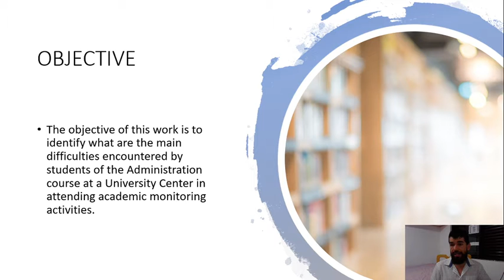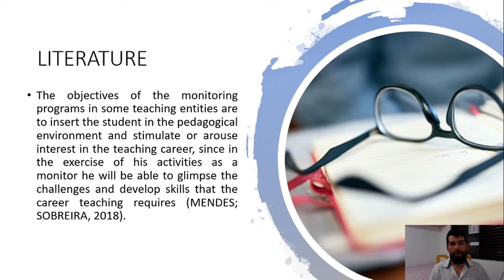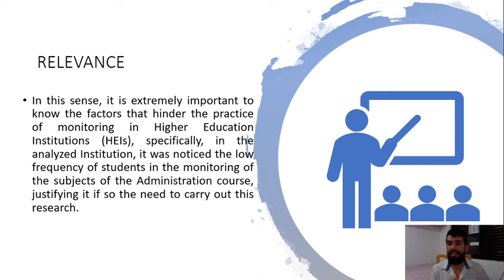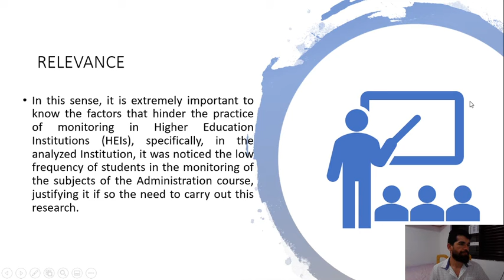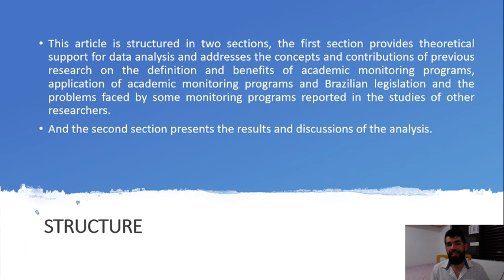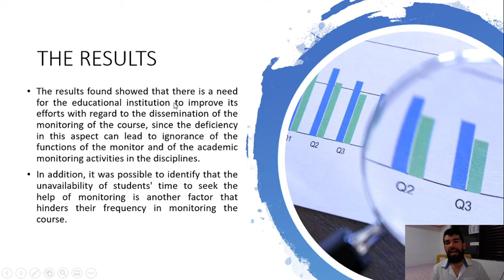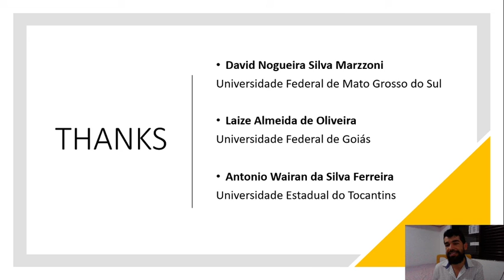THE IMPORTANCE OF MONITORING FOR THE LEARNING PROCESS CASE STUDY AT A UNIVERSITY